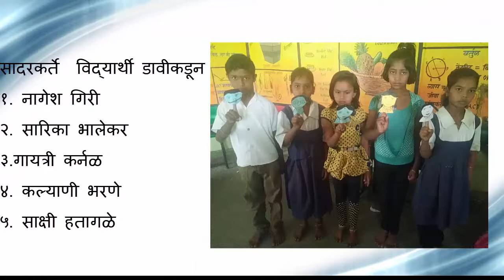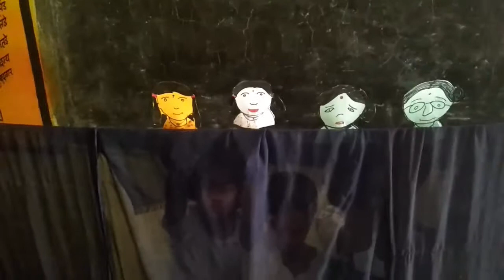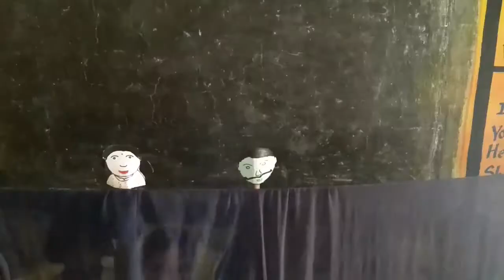बोलणारी नदी bolnari nadi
जिल्हा परिषद प्राथमिक शाळा दोदडगाव येथील इयत्ता चौथीच्या विद्यार्थ्यांनी श्रीम.निता  आरसुळे वर्गशिक्षिका यांच्या मार्गदर्शनात बोटबाहुली द्वारे मराठी विषयातील पाठ बोलणारी नदी याचे सादरीकरण करताना विडीओ